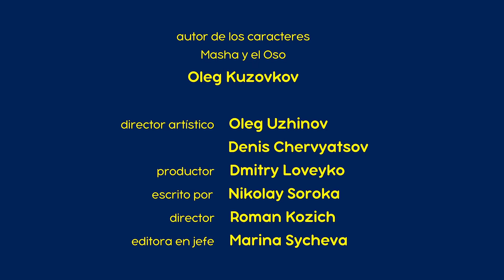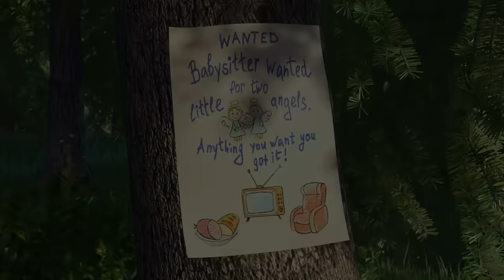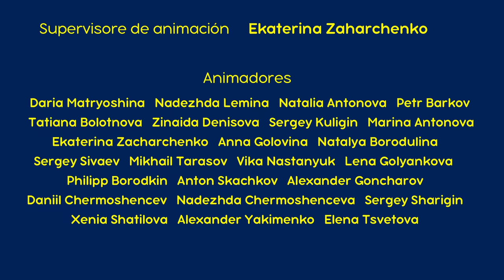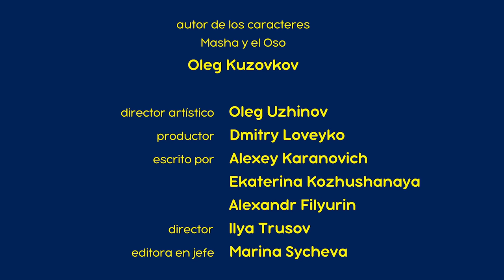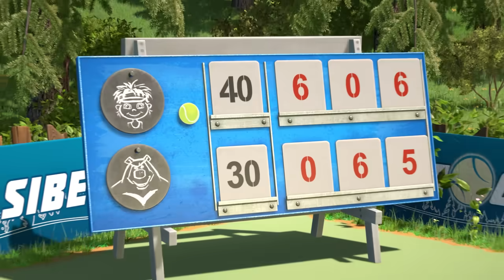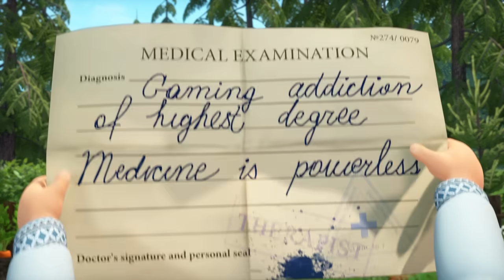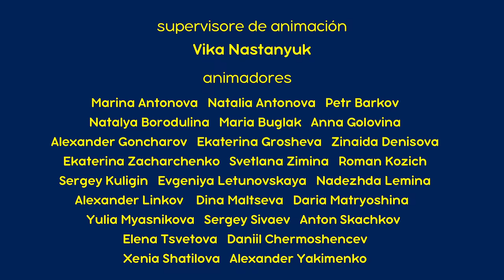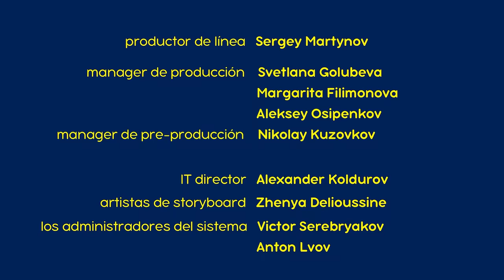Masha y el Oso Castellano 🐻👧 NUEVO EPISODIO 💥 La isla del tesoro 🏝️🗺️ (Episodio 89)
✔️ La isla del tesoro 🏝️🗺️ (Episodio 89)
✔️ A Tu Servicio 🤖💝 (Episodio 60)
✔️ Los Vengadores 🍼 🥷 (Episodio 51)
✔️ Un Caso Elemental 🔍🔎 (Episodio 45)
✔️ Tour por el bosque 🚴‍♀️🌲 (Episodio 85)
✔️ El Grito De La Victoria🎾(Episodio 47)
✔️ Espectáculo De Variedades 📺 (Episodio 49)
✔️ Game Over 🎮 💥 (Episodio 59)
✔️ Deporte Para Tres 🤪⛳ (Episodio 66)
✔️ Brilla, Brilla, Estrellita 🌟 🚀 (Episodio 70)